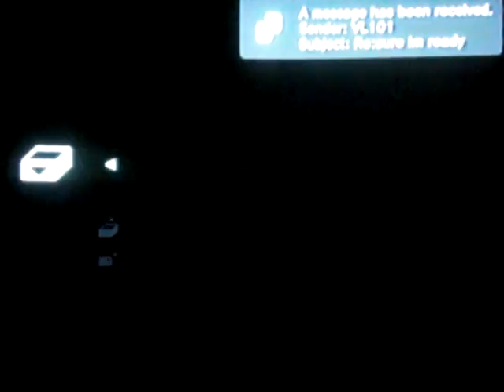Gootecks League Round 1 Set - FREE1UP vs VL101 Match 1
This is a VERY good gief player